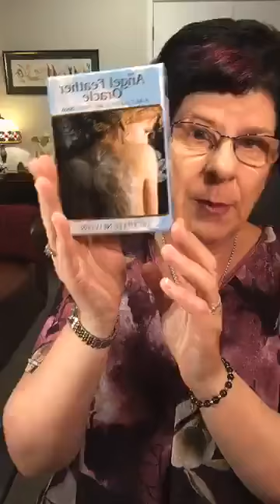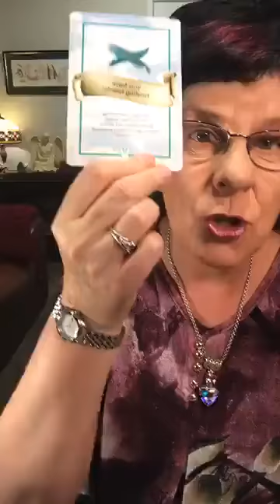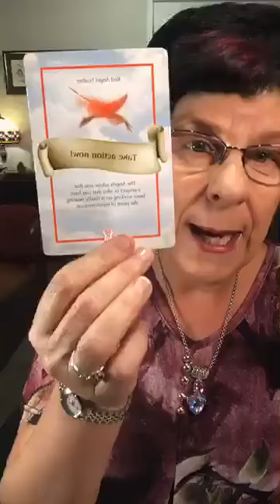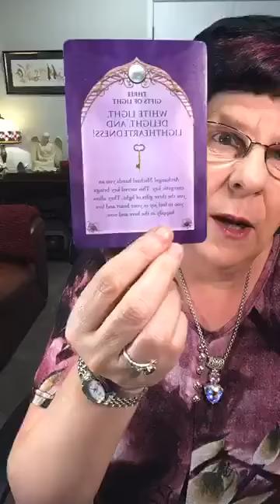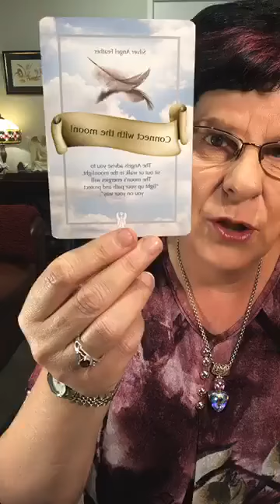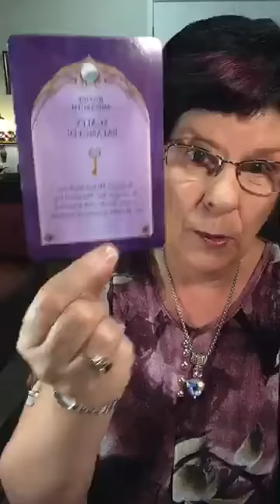Weekly Angel Reading The Aussie Angel Lady Michelle Newten 6th - 12th January 2020 with The Aussie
Weekly Angel Reading The Aussie Angel Lady Michelle Newten 6th - 12th January 2020 with The Aussie Angel Lady Michelle Newten

*Write keyword is Focus in comments for bot Gabby to send you an extra card message: wait to comment after the live is finished

If you are interested in essential oils they are available at the centre plus Go